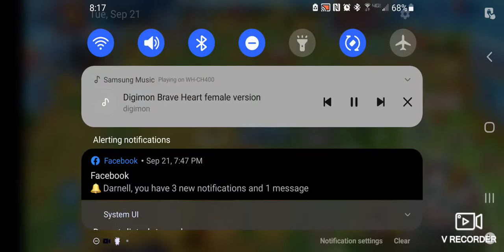Digi-Destiny episode 71